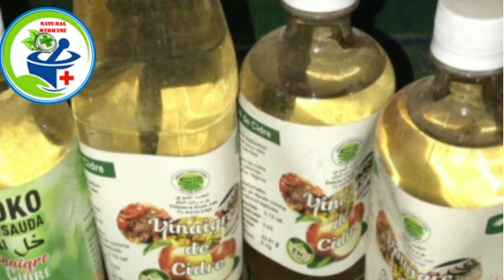Try and see It delete Pile disease in your body - Natural Medicine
pile disease